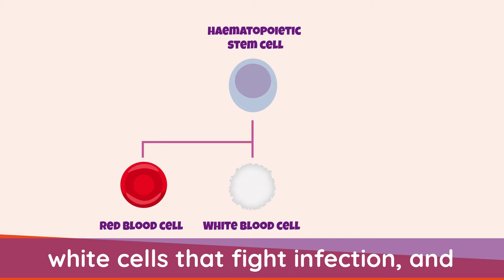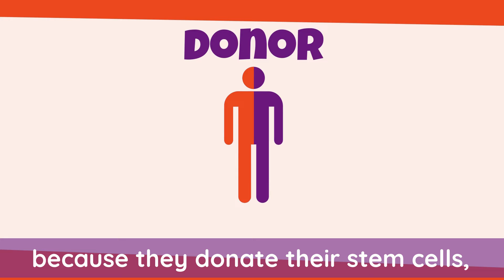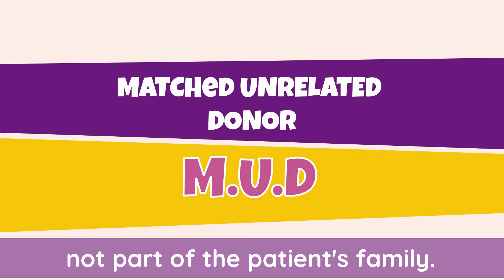DKMS _ EP01 _ Dineo Needs A Transplant _ ENGLISH Subtitles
Almost three quarters of blood cancer and blood disorder sufferers require a stem cell donation from a non-related donor. However, a general lack of information and education are major barriers preventing eligible potential donors from registering on the global registry.

To address this, blood stem cell registry and donor recruitment centre, DKMS Africa has partnered with Lusandi Medical Animations Studio (LMAS) to create a three-part educational animation in, five South African languages, series focusing on a child’s experience with a blood disorder and her journey to find a blood stem cell donation.